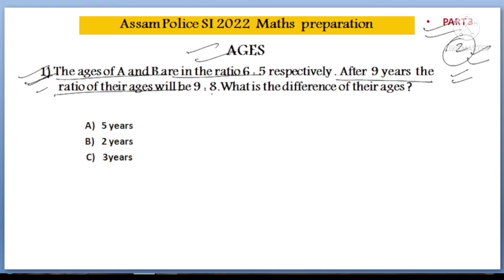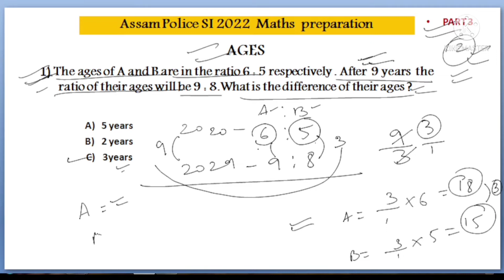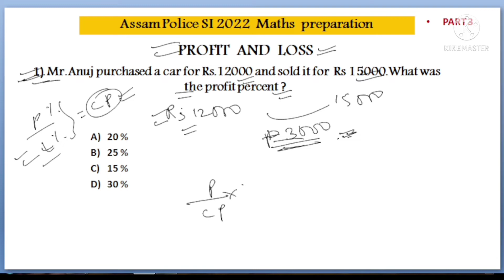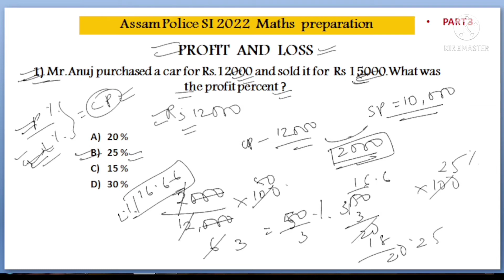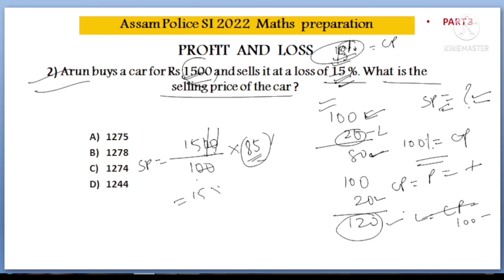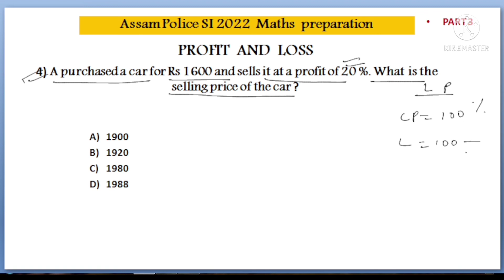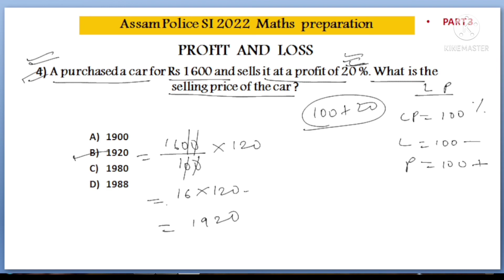Assam Police SI | 2022 Aptitude questions | Part 3